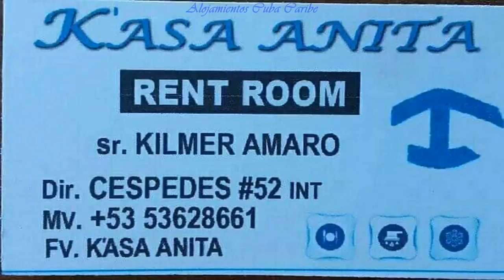K'asa Anita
Los detalles en el siguiente enlace El K'asa Anita se encuentra en Baracoa y ofrece alojamiento con vistas al mar, restaurante, bar, salón compartido y terraza.
Venga a nuestra casa, esta familia cubana les hará vivir días llenos de paz, amor, tranquilidad, comida sana con ricos cocteles a su gusto. Disfrutara de una buena compañía, entre música y bailes típicos como la salsa, reguetón, el buen tabaco cubano,
El alojamiento ofrece patio, vistas al jardín, zona de estar, TV de pantalla plana, cocina totalmente equipada con microondas y heladera, y baño privado con ducha y secador de pelo. Hay fogones, tostadora, hervidor de agua y cafetera.